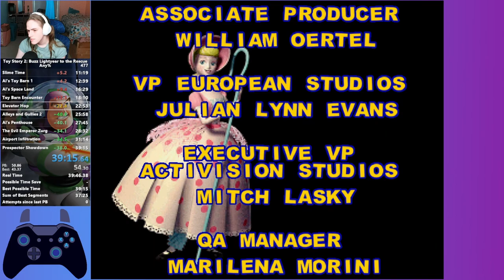Toy Story 2 - Any% - 39:15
It took Buzz 138 days to finally save woody.
Everyday, he gave up, went home, and started over from scratch the next day.

0:00 - Andy's House
4:19 - Andy's Neighborhood 1
7:34 - Bombs Away
8:04 - Construction Yard
10:12 - Alleys and Gullies 1
11:11 - Slime Time
11:57 - Al's Toy Barn 1
13:19 - Al's Space Land
17:12 - Toy Barn Encounter
18:54 - Elevator Hop
23:39 - Alleys and Gullies 2
26:45 - Al's Penthouse
28:35 - The Evil Emperor Zurg
29:25 - Airport Infiltration
32:09 - Al's Toy Barn 2
35:51 - Andy's Neighborhood 2
37:01 - Tarmac Trouble
39:20 - Prospector Showdown
40:15 - Run Complete